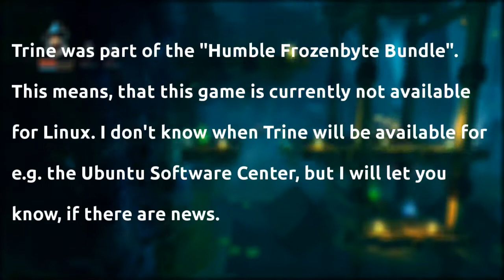Games for Linux: Trine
Well, I had some technical difficulties with the rendering and I hope, the result is okay.

Trine is an action platformer and puzzle game with a thief, a wizard and a knight.

The game is part of the "Humble Frozen Synaptics Bundle" and in Desura.